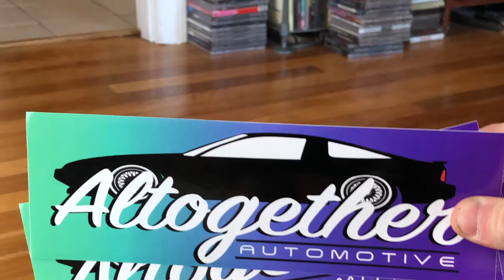My New S13 Coupe Project Part 1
This build has been a long time dream of mine. Clean S13s are getting harder to come by these days and I scored this clean coupe from a local friend. The car was completely gutted and sandblasted, but it sat for some time so rust had formed on the sandblasted surface. Once i picked it up i drove right to my sandblaster and had it refreshed. Once completed, i sprayed an epoxy primer sealer so it wouldn't rust again. Then I sprayed the seafoam green on the inside  to jamb it out. I will be going with the original green/gray two-tone paint scheme. Toward the end of the video you'll notice that i sourced a radiator support and aprons from a front clip that i obtained. Next, i will have the pleasure of finding every part to build this dream S13!